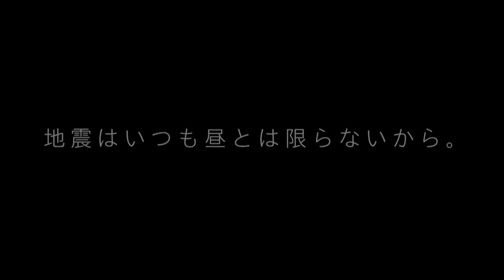夜の避難訓練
寝ている間に、揺れに気づけるだろうか？
停電の闇の中、懐中電灯を探せるだろうか？
寝ぼけた頭を、落下物から守れるだろうか？

昼の避難訓練は、昼の自分しか救ってくれない。
これは、夜の自分を救うための『夜の避難訓練』。

暗く、寒く、無防備な夜に備える、
ラジオを聴きながら自宅で行う訓練です。

主催：福島民報社
実施：株式会社　ラジオ福島
監修：一般社団法人 地域防災支援協会